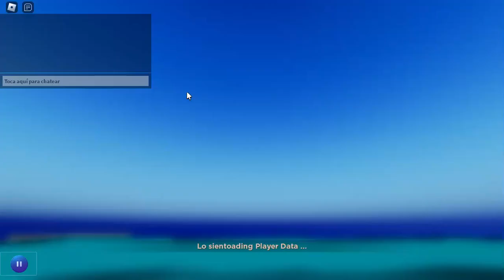DragonBlox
(Juego de Roblox)